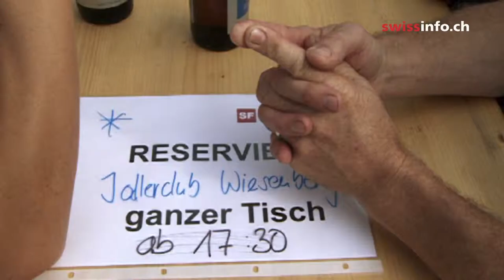ヨーデルグループ、名声にとまどい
歌うために集まった、素朴な農家の人たち。テレビの素人参加型番組で優勝し、ヨーデルクラブ・ヴィーゼンベルク（Jodlerkulb Wiesenberg）の２０人のメンバーは一夜にして全国的に有名になった。戸惑いを隠せない彼らの様子をあるドキュメンタリー映画が追った。

映画「ショービジネスのようなノー・ビジネス（No business like show business）」は、テレビで有名になった後にジレンマに陥ったグループの様子を描写。番組で勝利した後、このグループにコンサート依頼が殺到。特に、上海での万博にスイス代表として参加してほしいとのスイス外務大臣からの依頼をめぐり、田舎の小さなグループの間で亀裂が走った。だが彼らが行き着いた結論は、成功よりも大事なのは友情だということだった（SF-Kulturplatz/swissinfo.ch）